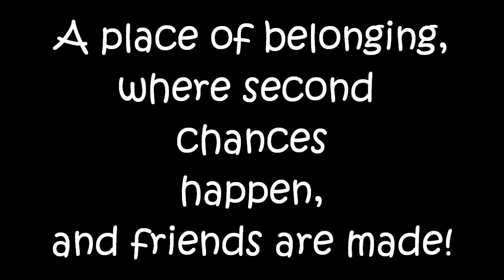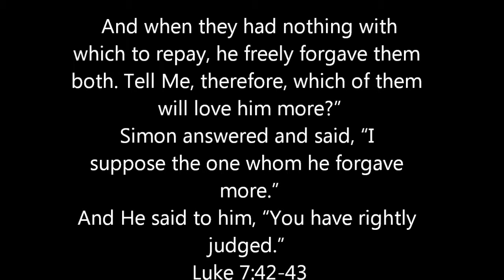Step Up Motueka's No.1 Men's Group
Step Up is a group of men that come together and meet each Saturday morning, for Men's Breakfast, plus share and explore issue that's close to their heart.

Men's Breakfast starts at 8am every Saturday
15 Greenwood St Motueka
Motueka Baptist Church